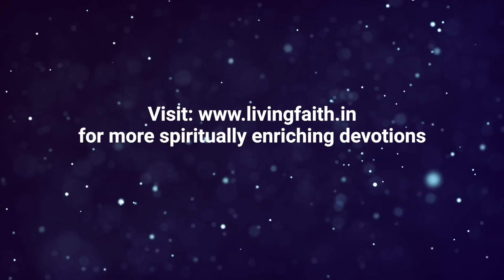Living in Faith:Daily Prayer- 06 Aug 2019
Welcome to today’s Daily Prayer! May your Transfiguration on Mount Tabor Jesus, serve as an instrument of our transformation to become your true disciples like Peter, John and James. May we make tents of love for all the abandoned people. Hear us Lord. Amen.